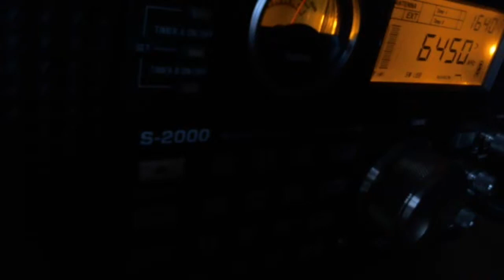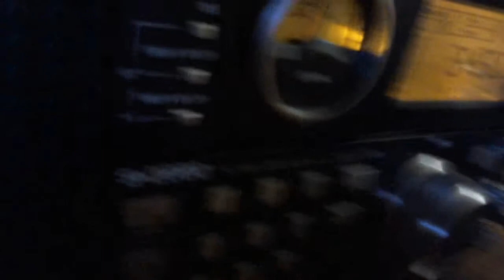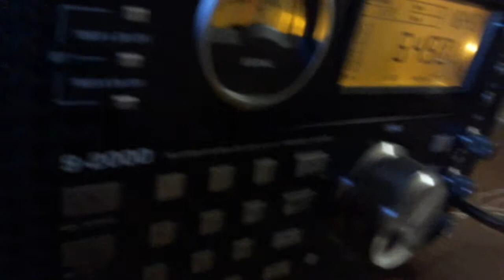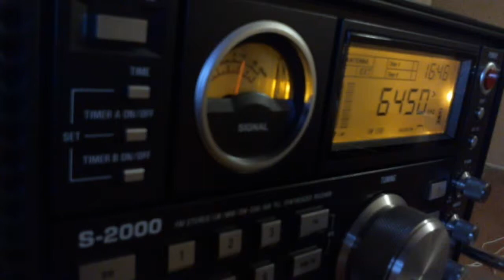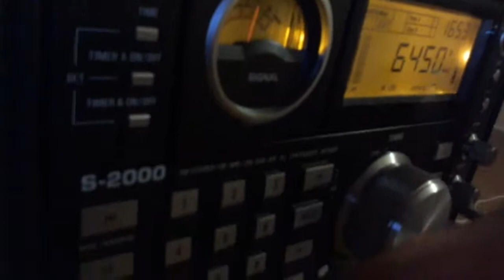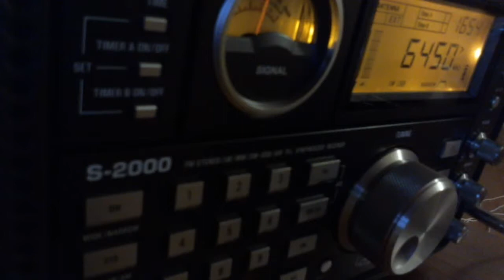6450 Khz 13:40 UTC Numbers station or weather forecast ?